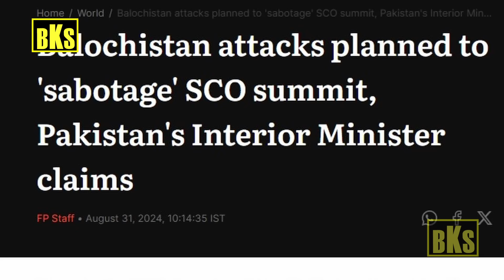மோடிக்கு குறியா? அம்பலமானது பாகிஸ்தான் சதிவேலை | India Pakistan News | SCO Summit |Tamil | Bala Somu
மோடிக்கு குறியா? அம்பலமானது பாகிஸ்தான் சதிவேலை |

India Pakistan News | SCO Summit pakistan 2024